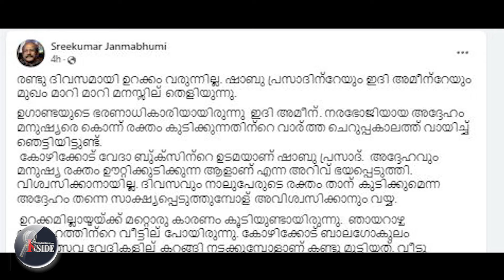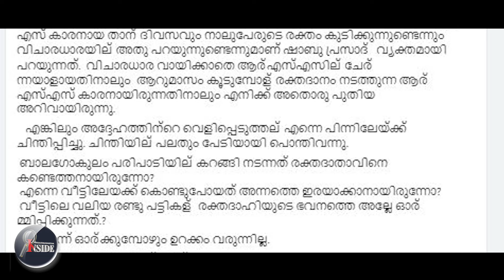Shabu Prasad-ഷാബു പ്രസാദ് ആളൊരു ഭീകര ജീവി.